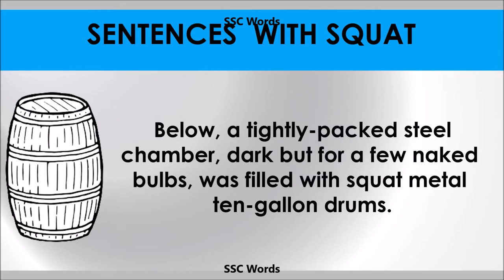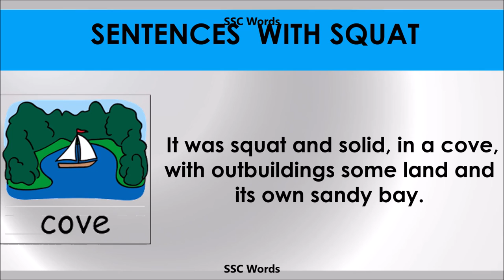Squat - Improve English - Meaning and 5 sentences - GRE / CAT / GMAT word - SSC Words